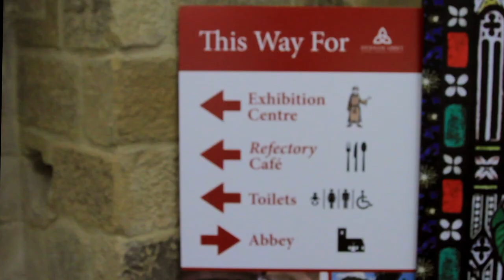Hexham Abbey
At the heart of the bustling market town, Hexham Abbey offers a warm welcome to all - come and learn about our 1300 year history, with a wealth of treasures to be found inside the Abbey, plus our interactive exhibition and visitor center.